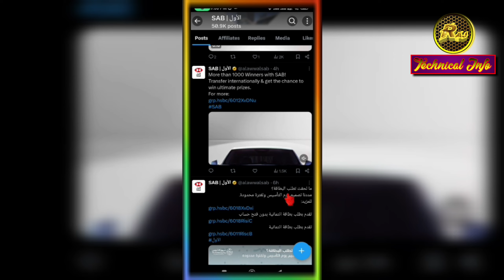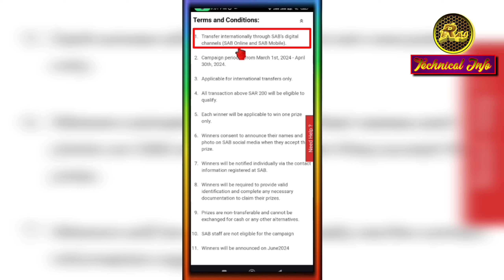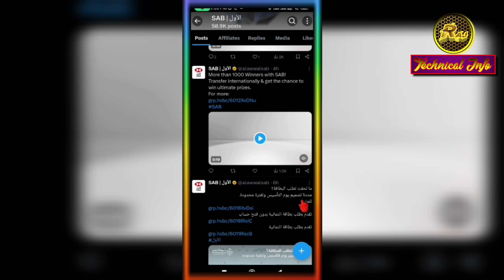Sabb Bank DHAMAKA OFFER | Sabb international money transfer | Sabb Bank account kaise banaye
Sabb Bank DHAMAKA OFFER || sabb international money transfer || Sabb Bank account kaise banaye || Sabb || Sabb bank.